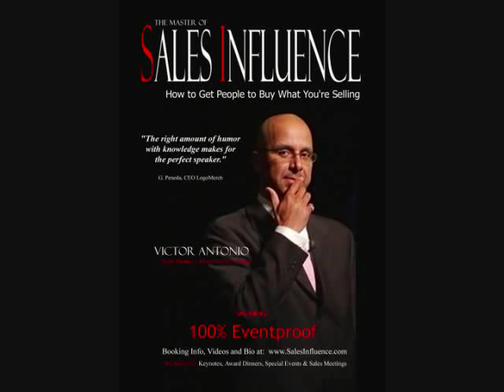Network Marketing MLM Keynote - Sales Motivational Speaker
Motivational keynote delivered in Utah for 4Life for Network Marketers MLMs.  Here's a snippet on when envy dies and you start focusing on yourself instead of other people.